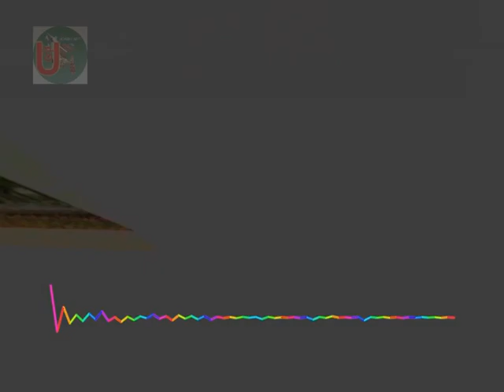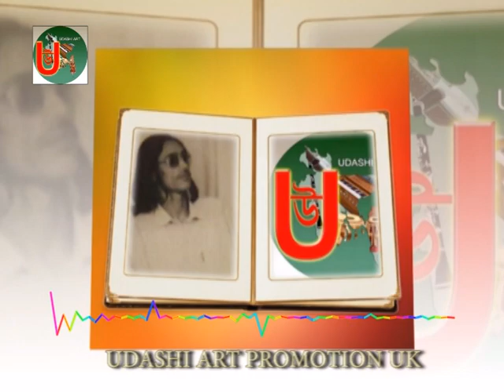Singer Baul Mujibur Rahman Sarkor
মানূস ও বানায়া কেলচ তারে লয়া সে মানূস
কেমনে হয গুনাগার
( গান টি গাইলেন বাউল মূজিব সরকার )